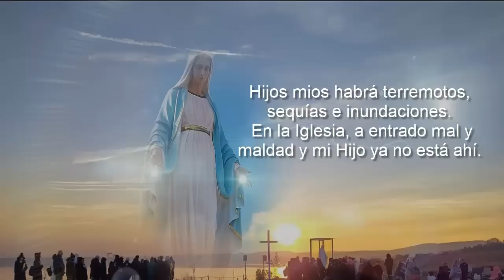ITALIA: Es Urgente el MENSAJE de la VIRGEN, El Castigo será peor que el Diluvio si NO te Conviertes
🅱 La Virgen de Guadalupe me dio un MENSAJE IMPORTANTE de como Recibir la EUCARISTIA en la MISA
🆑Escucha Urgente Mensaje de San Miguel Arcángel "Oren por el PAPA, el Apocalipsis vendrá con Fuerza"
🅾Ultimo Mensaje de Nuestra señora la Virgen Maria "La Gran Babel estará presente en la Casa de Dios"

Ignorar etiquetas:
Visiones, Salmo 23, Dios, Jesucristo, Maria Santísima, Mensajes Jesús, Revelación,